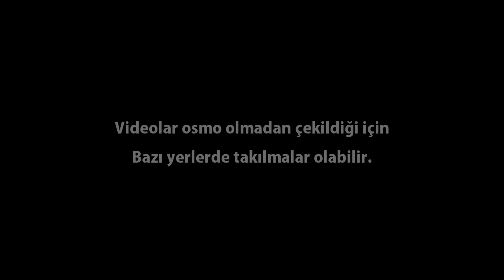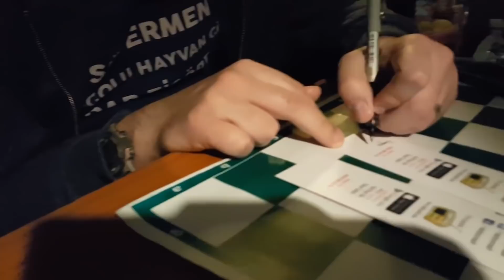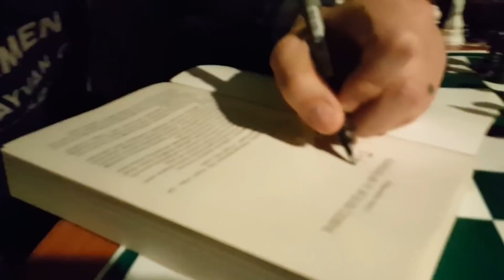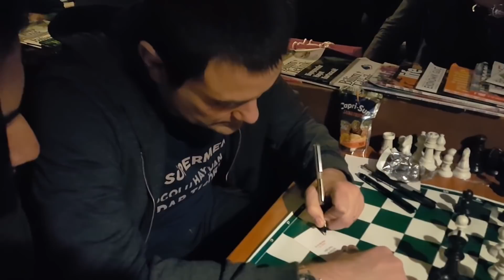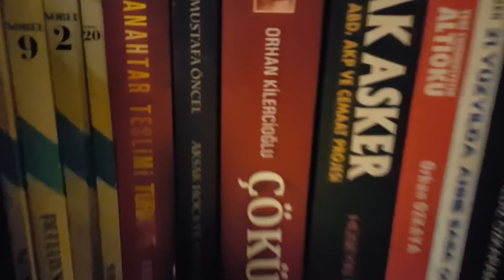6 Nisan Cumartesi Ankara Buluşması ve İmza Günü